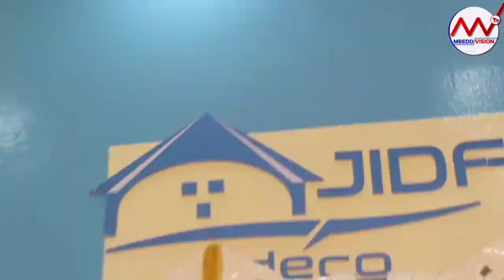WAAR WI 💖AJIDF DÉCO harmonisez et décorez vos cérémonies, mariages , Magal , Gamou en un click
Avec AJIDF DÉCO SOYEZ REINES ET ROIS